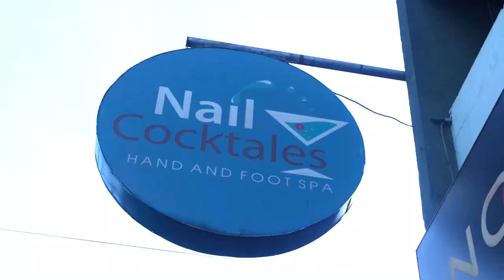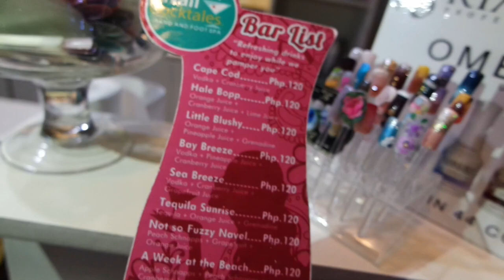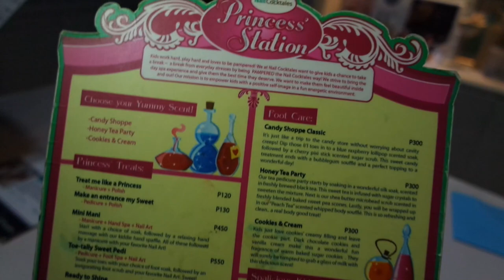BEACH IN THE CITY!!! Experience it at Nail Cocktales! | Jenny King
Experience the beach in the city anytime of the year! This Christmas season you need to pamper yourself and I'm lucky that i had a chance to feel this only at Nail Cocktales Salon.